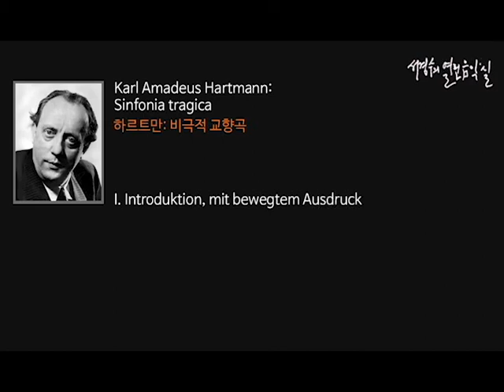Hartmann: Sinfonia tragica I. Introduktion, mit bewegtem Ausdruck_‘서경수의 열린 음악실’